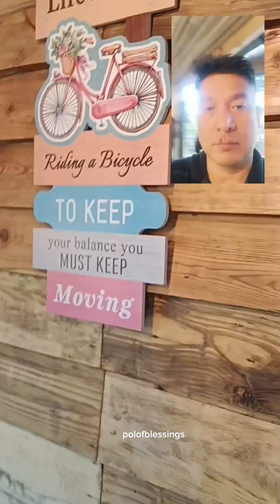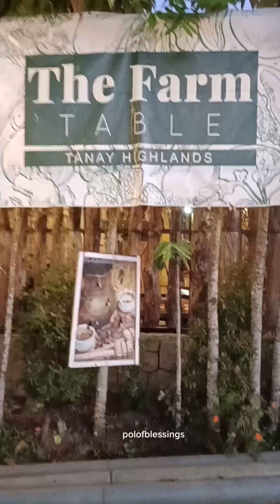Dahil mataas ang grades ng anak ko kaya dinner tayo sa Tanay Highlights sa The Table Farm 🍀🍀🍀